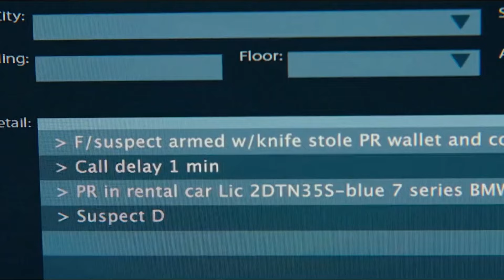Top 5 Best Suspense Thriller Movies On Netflix, Amazon Prime | Part 1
More Recommendations

0:00 Introduction
0:30 Number 5
1:05 Number 4
1:40 Number 3
2:17 Number 2
2:51 Number 1
3:24 End

Related Queries -
best hindi mystery & suspense movies
best suspense murder mystery movies in hindi
best suspense mystery movies
best suspense mystery movies in hindi
best movies mystery suspense
best mystery suspense movies
best suspense and mystery movies